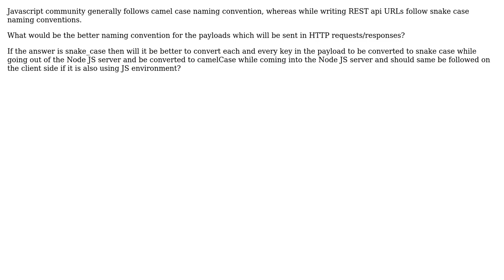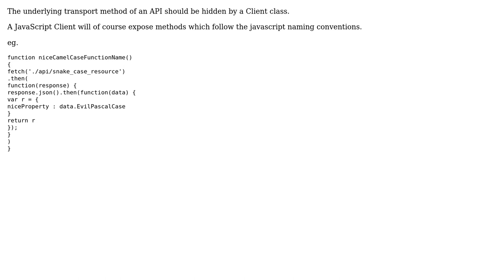Co-ordination between technologies following different naming conventions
With thanks & praise to God, and with thanks to the many people who have made this project possible! | Content (except music & images) licensed under CC BY-SA | Music | Images & others | With thanks to user Ewan user Anshul Sahni and the Stack Exchange Network Trademarks are property of their respective owners. You are responsible for your own actions.